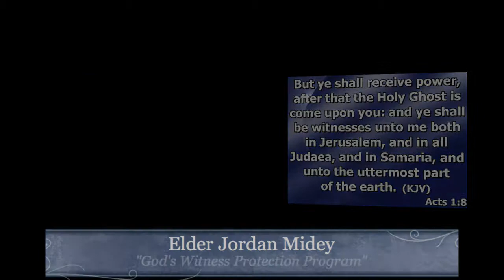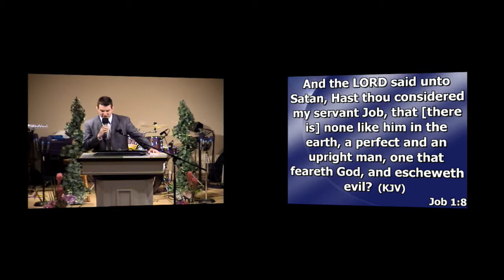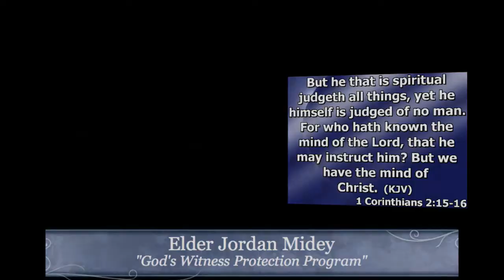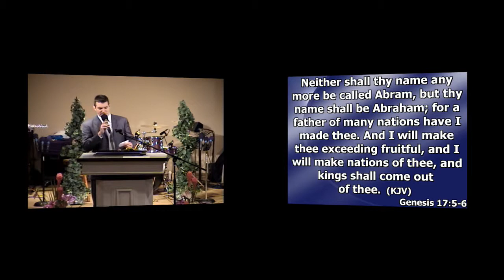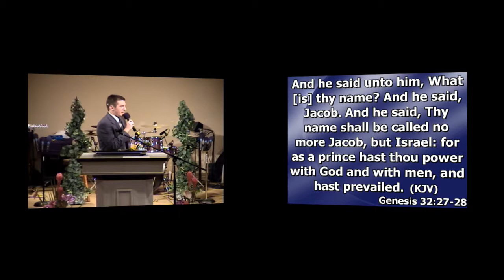Elder Jordan Midey "God's Witness Protection Program" 6-1-14 P.M.